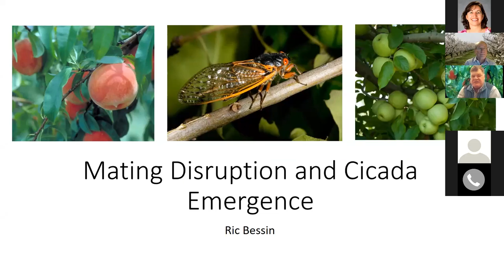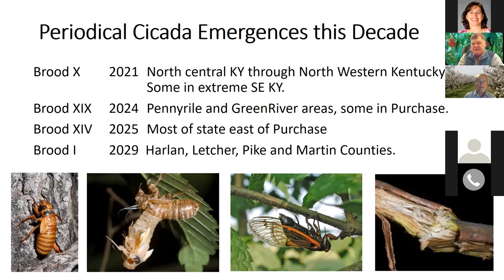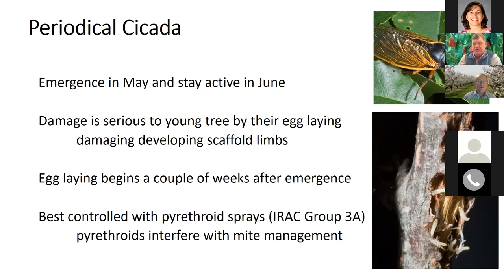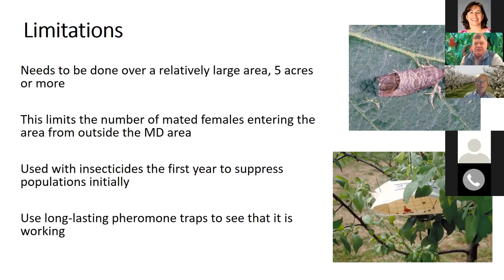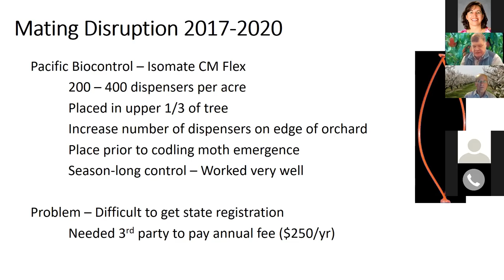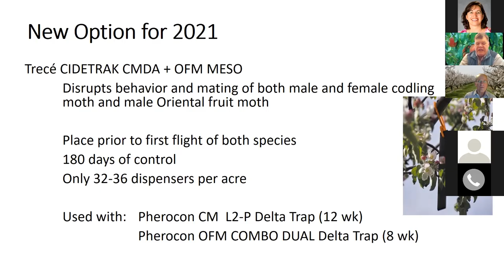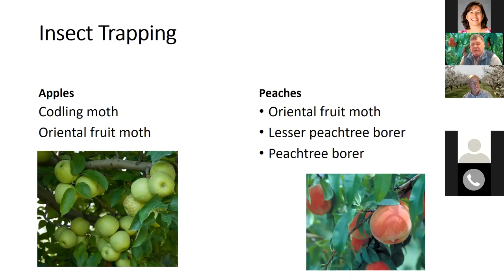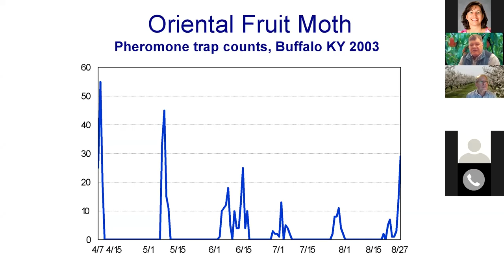Mating Disruption and Cicada Emergence - Dr. Bessin, 2021 Virtual Orchard Field Day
Dr. Ric Bessin discusses mating disruption for coddling moth and Oriental fruit moth, as well as preventative measures for the predicted cicada emergence.